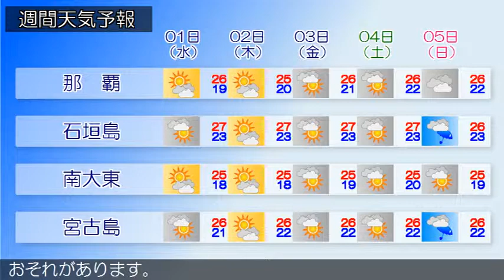2015/03/30 沖縄地方の天気予報 朝